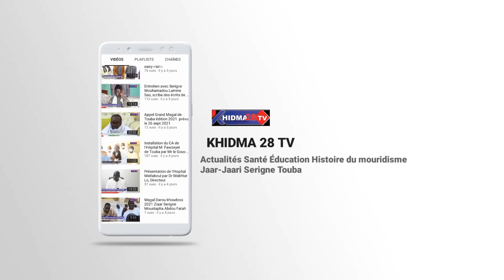Kan mooy Serigne Touba Cheikh Ahmadou Bamba Wakhtaanou Serigne Same Mbaye